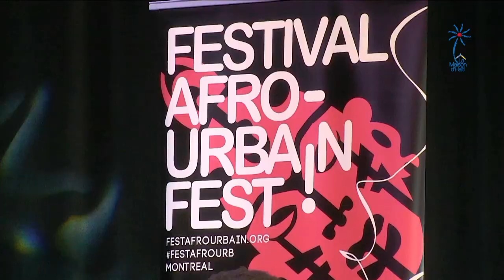FESTIVAL AFRO URBAIN 3 | PANEL BLACK ON BLACK FILMS| Dimanche 11 avril 2021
Le Festival Afro Urbain présenté par la Maison d’Haïti est un festival qui célèbre l’art et la culture des afro-descendant au Centre des Arts de la Maison d’Haïti (CAMH). C’est une programmation riche et diversifiée sur trois jours, avec des artistes afro-descendants de diverses disciplines comme les arts visuels, la danse, la musique, le cinéma, la littérature. Ouvert à tous, sans distinction, le festival souhaite, cette année encore, rejoindre un très large public en proposant sur le vif et virtuellement une programmation variée, authentique et accessible.

Générique

Festival Afro Urbain 3

Cérémonie de Lancement
Keithy Antoine
Marjorie Villefranche
Ralph Maingrette
Sabina Roy
Sarah-Judith Kayiri
Danny Dauphin
Ali Idres
Yles Hamadou
Jacob Plamondon

Vernissage Art-Fropolitain
Alexandre Koundé (Mawu)
Esan Ellis
Stéphane Rabel
Kesse Soumahoro
Steffie Boucher
Cliff Eugene
Julien Lubanda Kandolo
Ralph Maingrette
Keithy Antoine

Soirée LaPremière
Stéphanie Germain
Nora Toutain
David Osei-Afrifa
Sarah Louis-Jean
Malika Tirolien
Raynal Ismeus
Jean-Michel Frédérique
Philippe L’Allier

Série Diasporama
Martine Chartrand
Laurent Maurice Lafontant
Patricia Jean
Feven Ghebremariam

Spécial Littéraire
Fimo Mitchell
Mariana Baldé
Laura Doyle-Péan
Frantz Voltaire
Lorrie Jean-Louis
Gabriela Kinté
Léa Murat-Ingles

Soirée AfroUrbaine
Dice B
Sunshan
Jean Gardy
Elijah Mansevani
Hermanie Edma
Mecdy Jean-Pierre
Waahli Yussef

Party BlackOut
Dj Sandy Duperval

Panel de discussion : Art
Zab Maboungou
Vanessa Kanga
Amélie Tintin
Joanna Chevalier

Panel de discussion : Littérature
Madioula Kébé-Kamara
Gabriella Kinté
Élina Timsit
Chloé Savoie-Bernard

Panel de discussion : Sport
Alexandre Kénol
Fabrice Vil
Duane John
Roodmyne Carla Jean Marie

Panel de discussion : Langue
Carminda Mac Lorin
Stefan Verna
Thierry Lindor
Lydie Dubuisson

Série Eritaj
Lamine Touré
Marianna Baldé

Soirée CabaretNoir
Lamine Touré
Alexandre Willybiro
Francine Grimaldi
Wesley Louissaint
Frantz Lee Leonard
Julien Lubanda Kandolo
Joyce Nsana
Ndaka Yo WIñi
Abena Atengana
Guy Langué
Hyppolite Koutouang
David Vadenvort
Alice Chipo
Neil Armand

Équipe MH et CAMH
Marjorie Villefranche
Guerda Amazan
Ralph Maingrette
James Alexandre
Peggy Larose
Sylvie Bleau
Felix Mauricio Herrera
Carlos Navaez
Radu Juster
Peter Eustache
Loys Daltonn

Équipe Union Urbaine Obnl
Keithy Antoine
Sylphir Charest
Marie-Claude Régnier
Lea Murat-Ingles
Josepha Emmanuelle Bindzi
Anne-Hélène Jean
Sarah Larobram
Cliff Eugene
Fresler Noel
Voltaire Cassis
Pamela Hogde-Denis
Yanissa Grand-Pierre